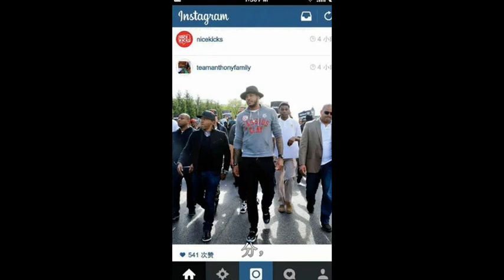社会我瓜哥，格林面对甜瓜只敢对裁判咆哮，曾经加内特都差点挨打